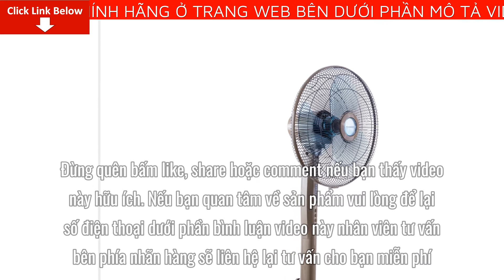Review [Tiross] Quạt Đứng TS9184 Giá Bao Nhiêu Tiền? Mua Ở Đâu? Có tốt không?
Bài viết ngày hôm nay mình sẽ Review [Tiross] Quạt Đứng TS9184 Giá Bao Nhiêu Tiền? Mua Ở Đâu? Có tốt không? Nếu bạn quan tâm về sản phẩm vui lòng để lại số điện thoại dưới phần bình luận video này nhân viên tư vấn bên phía nhãn hàng sẽ liên hệ lại tư vấn cho bạn miễn phí
Thương hiệu: TIROSS

Chất liệu sản phẩm: kim loại

Cộng dụng: dùng để quạt mát

Đối tượng sử dụng: tất cả các hộ gia đình

Cách dùng: - Cắm phích điện
- Ấn phím nguồn để bật và sau đó chọn tốc độ cũng như chế độ
- Khi muốn tắt ấn lại phím nguồn

Kích thước lồng: 16inch (45cm)